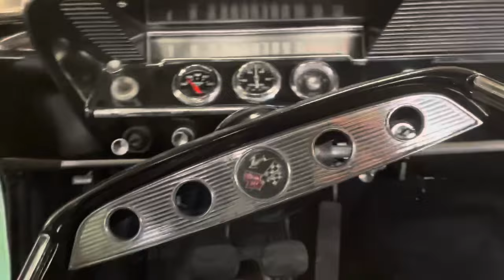Cab Over Chevy Van Conversion part 33; patch panels and rust repair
Making patch panels